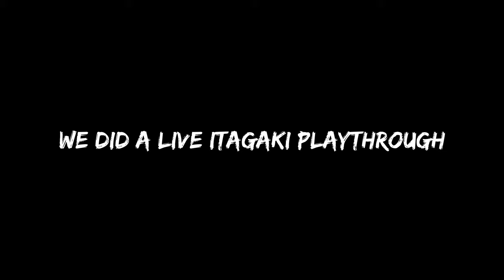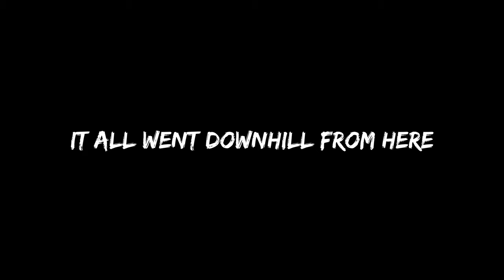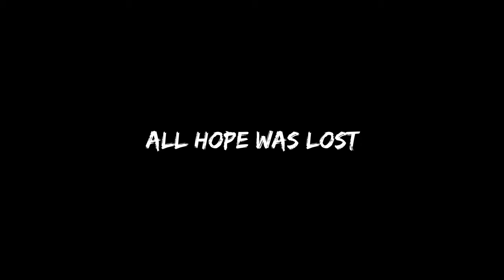POV: You're Manabu Itagaki (Hajime no Ippo: The Fighting! PS3)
We did a live playthrough of Itagaki's story mode in Hajime no Ippo: The Fighting! on Twitch. It was fun at first, but then we all realized that his stats were bad, so bad that even level grinding with him was challenging. But after all hope was lost, a single suggestion made Itagaki go from trash to top tier...